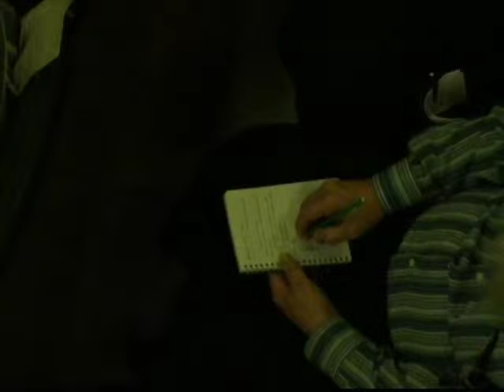God's Kingdom... His Will On Earth - Faith And Wisdom Church in Branson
God's Kingdom... His Will On Earth, part 3 in a the series "Prayer Is The Key - Faith Unlocks The Door" from Faith And Wisdom Church in Branson Missouri